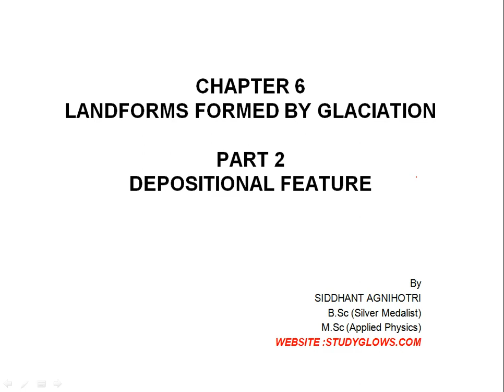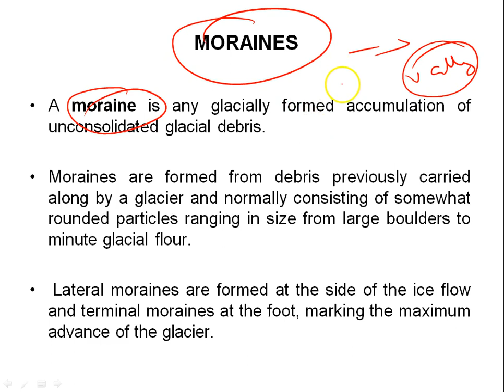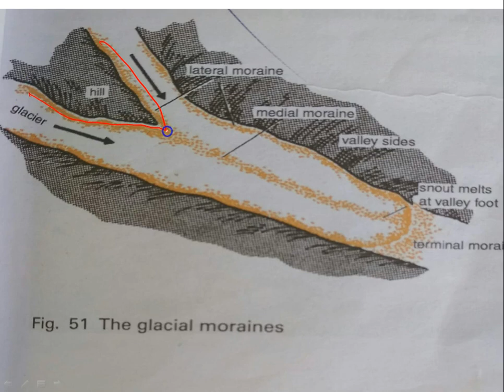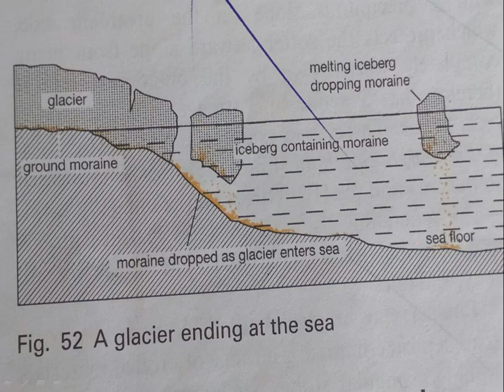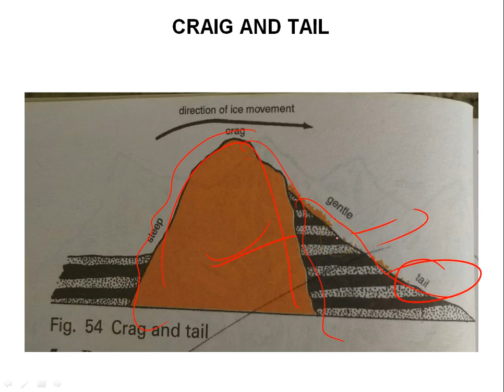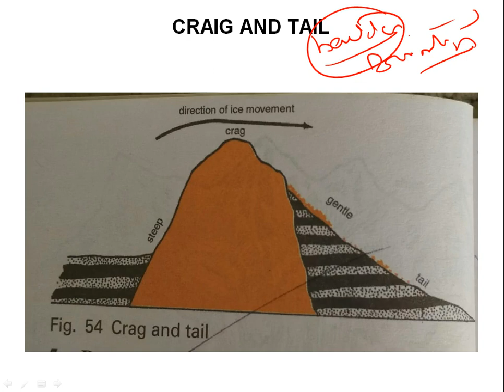Landforms by glaciation || Depositional feature || Chapter 6 || GC LEONG Lecture 18